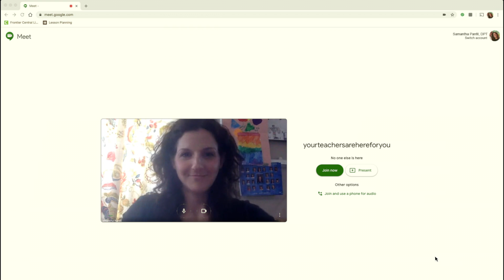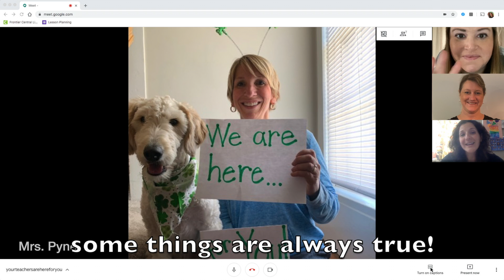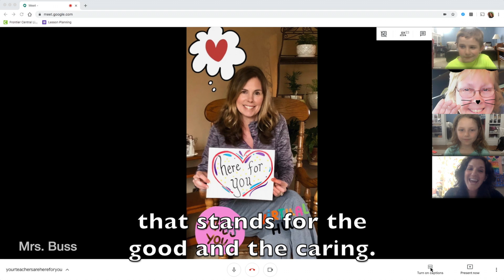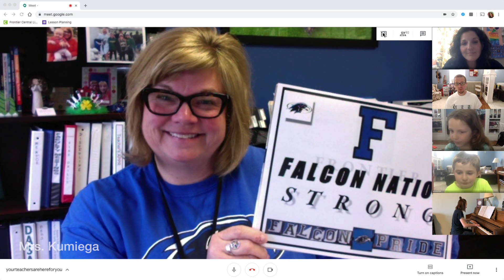Your Teachers Are Here For You! Lyric Video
Some things never change, like how your teachers are here for you!
So school buildings are closed for the rest of the school year. One thing you can count on is your teachers will be working extra hard to help you through this time. We miss you all. Stay healthy, sing some songs, read some books and we'll see you soon!